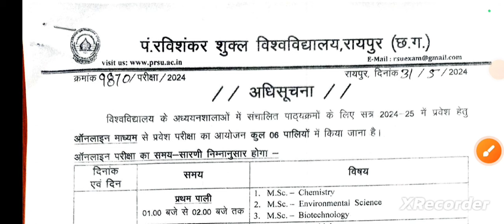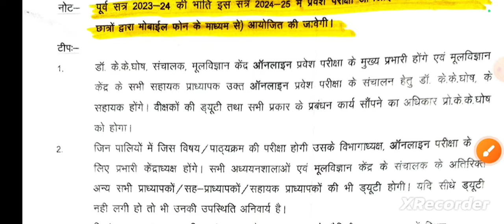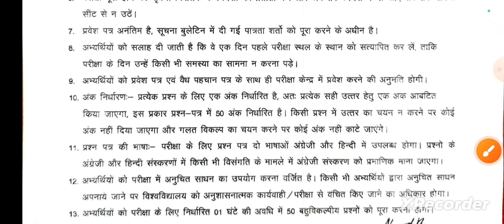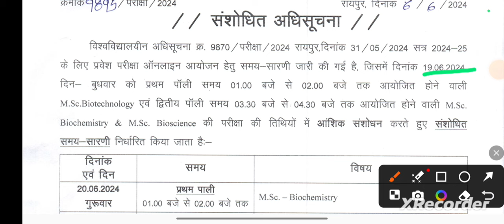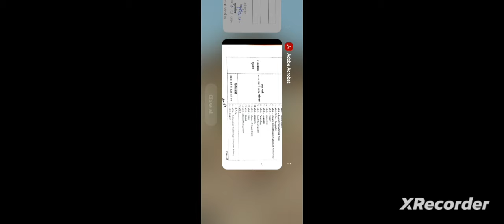PG Entrance Exam Time Table Change संशोधित समय सारणी जारी, तिथियों में बदलाव